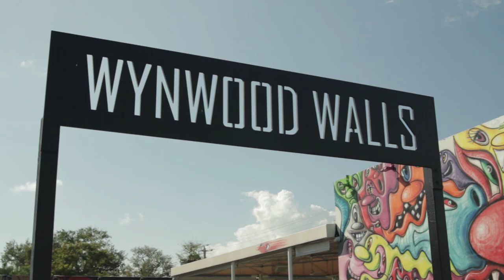WhenInMiami : Ride Wynwood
On this episode of WhenInMiami, ride like a local with artist Gabriel "GG" Gimenez and local chef Aleric "AJ" Constantin through their favorite neighborhood in Miami, the Wynwood Arts District. They visit the old RC Cola factory to explore this local artists' gold mine and we hear their tips when visiting the magic city.